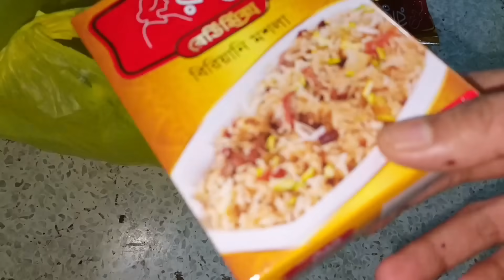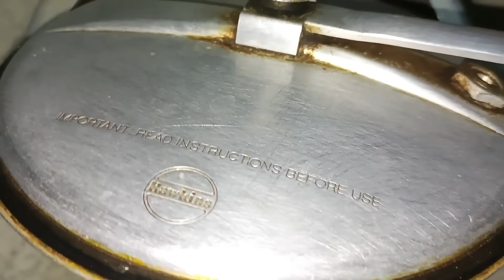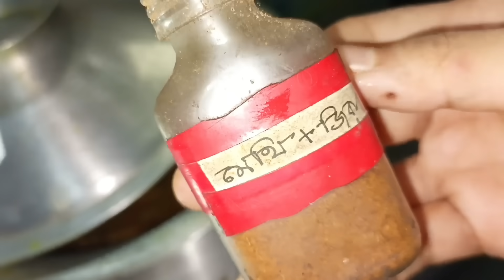মানসিক অশান্তিতে আছি!| কিছুটা সময় ব্লগ করার চিন্তা মাথা থেকে বের করে দিয়েছিলাম